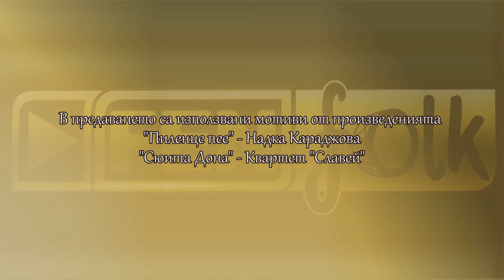Пиленце пее 2019 / Репортаж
Fen Folk TV